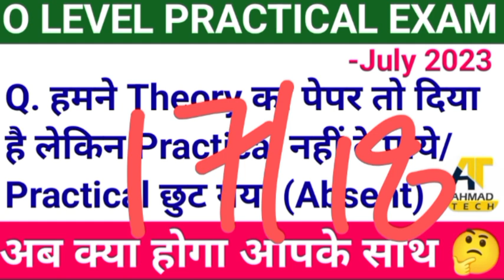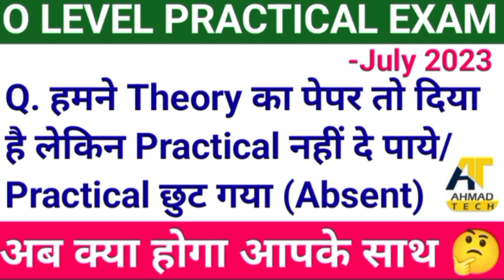O Level Practical Exam July 2023 ll Absent In Practical ! अब क्या होगा 🤔❓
M1R5 400 MCQ (Most Important)
online o level exam analysis
o level m1r5 analysis 20 August
o level Exam 20 August analysis
Python Complete 9 Chapter Theory+MCQ libreoffice libreofficewriter August 2023 ll#olevel#olevel passing marks 2023#olevelfees olevel o level fees 2022o level fees 2023o level fee structure#olevel ahamadtechnology olevelbyahamadsir olevelclassinhindi olevelclass python olevlprojecto level Exam admit card notification 2023o level Practical Exam date 2023o level practice offical date 2023kab honge practical exam 2023o level exam 2023o level by Aharo level theory exam admit card 2023@ahamadtechnology o level exam Practical 2023 m3r5 NIELIT OFFICIAL question paperM3R5 100 important MCQImportant MCQ M3R5 o level 2023o level python 50 important MCQ python mcq important questionso level python MCQM2R5 Complete Playlist ( chapter wise mcq) all chapters MCQ 2023 CHAPTER 7 E mail Social networking & E Governance Python Complete 9 Chapter Theory+MCQ CHAPTER 1 MCQ QUESTIONSO LEVEL M1R5.1 CHAPTER 1 MCQ FOR JULY 2023 EXAMVideo level Online EXAM KESE HOGAO LEVEL EXAM JULY 2023o LEVEL Paper lock july 2023 o level exam july 2023 O LEVEL paper lock kese kre july 2023 O LEVEL EXAM July 2023 By NIELITNIELIT OFFICIAL Writer link(o level) What Is Header And Footer ll Very Important Topic For O Level Exam ll 🎯 April 2023 In Hindi#olevel What Is Endnote And Footnote ll Very Important Topic For O Level Exam April 2022 ll In Hind50 MCQ For O level exam class O Level Exam March 2023 ll 50 Most Important Objective Questions ll Target March 2023.olevel O Level Exam August 202 ll 10 Most Important MCQ Questions With Explaination lBy Ahamad SirCcc Results 2022 Declared ll How To Check Ccc February Results By Phone ll Results Declared 2023 llO Level Exam August 2023 10 MCQ Q. Class 5O LEVEL VERY important Mcq in Hindi by ahamad sir10 MCQ Q. Class 1 O level Exam 2023 ll 10 Most Important MCQ Questions ll Target 🎯 March 2023 olevel m1r5 10 most Important Mcq question in Hindi mcq for o level o level mcq questions in Hindi mcq o level exam July 2023o level exam m1r5 400 MCQ mcq by ahamad sir for o level exam march 2022#olevel olevel mcq mcq o level mcq o level exam Ke liyeClass 1 level exam march 2022o level exam target March class 2 olevel by ahamad sir 10 most important questions by ahamad sir HTML And HTTP IMPORTANT FOR O LEVEL EXAM MARCH 2022O level exam July 2023 ll#olevel important questions by ahamad sir llo level exam july 2023target july 2023 examination llfor more information follow me on instagram instagram ID ahamad technology 1007o level qualify in 15 daysO level kya hota h crash course for March examinations short cut keys important for o level and ccc examination What is o level level previous years question paper Solve video mhamerathan class by ahamad sir olevel M1R5 mcq classes video is Html ll html tutorial in Hindi by ahamad sir class is Java ll deference between Java and javascript class level kese pass kre ccc exam full preparation by ahamad sir from target S grade series o level important chapter o level important notice exam in Hindi full preparation by ahamad sirYour Query ccc Mhamerathan class ccc exam preparation o level m1 r5 question paper o level M2 R5 O level M3 R5 O level M4 R5 o level model paper o level exam march preparation o level exam by ahamad sir#olevel exam full preparation in Hindi language Libreoffice Libreoffice for ccc exam o level exam by ahamad sir ahamad technology by ahamad sir